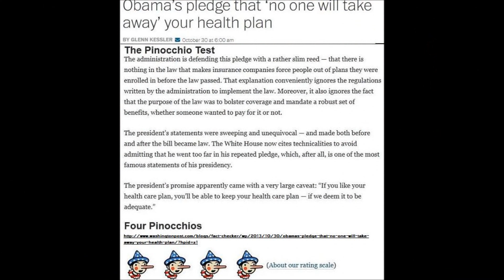Mitt Romney: Romneycare & Obamacare - Comparisons & Lessons Learned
Meet the Press, Sunday Nov. 3   2013